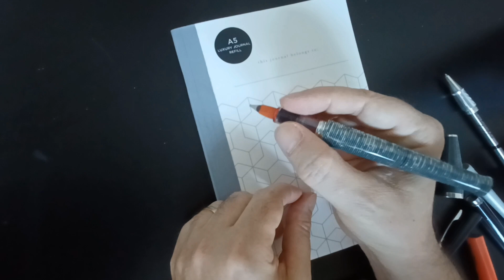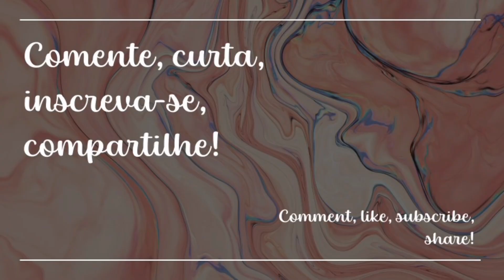Adaptando a Montegrappa Rollerball para caneta tinteiro - áudio em português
Depois de buscar uma pena e seção que pudesse ser usada na minha Montegrappa Beauty Book Gentleman Rollerball Limited Edition, descobri que a solução já estava comigo! 😊